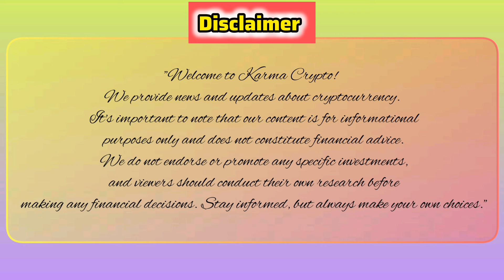XRP Price Prediction - 4 Dollars Target, 1 billion XRP tokens Escrow account, XRP 4% Down Today news